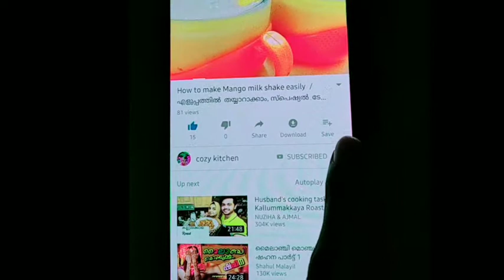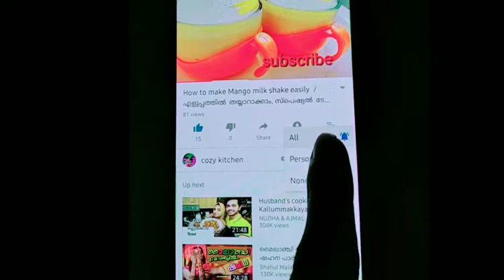ചീസ് ഇല്ലാതെ അടിപൊളി ബ്രെഡ് പിസ്സ /Recipe of Bread pizza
Bread pizza without cheese
white sauce without Butter
Bread pizza
pizza making